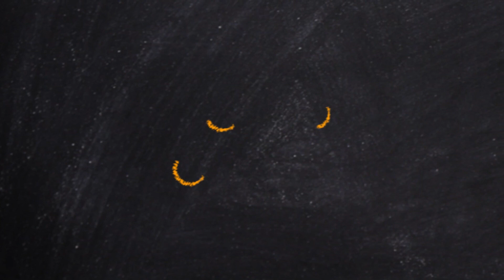Red Sox-Astros Controversy Proves Replay is Still Broken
Sunday night's Red Sox-Astros game proves MLB's replay system still has a long way to go.